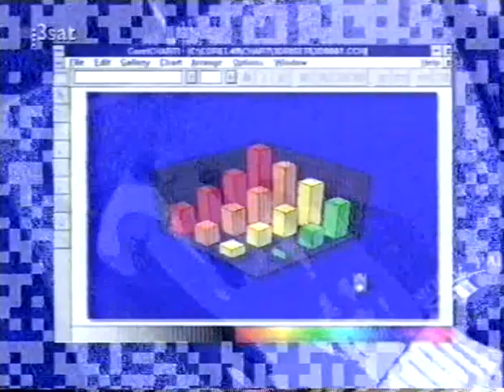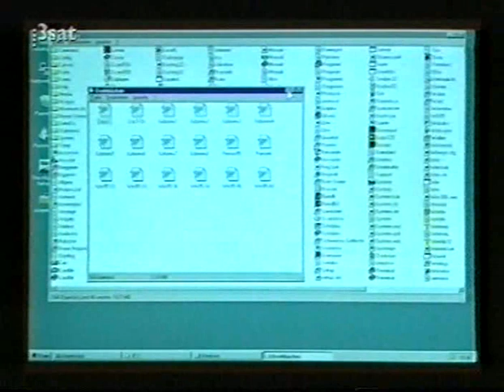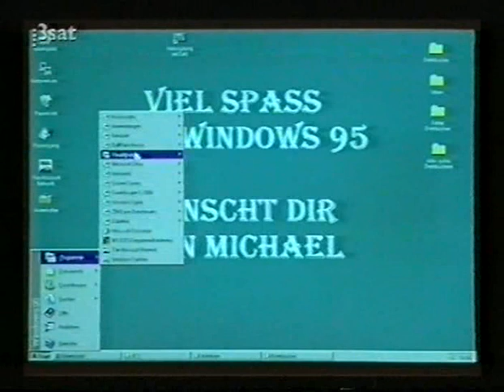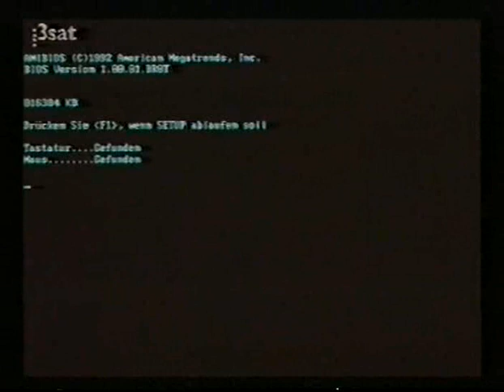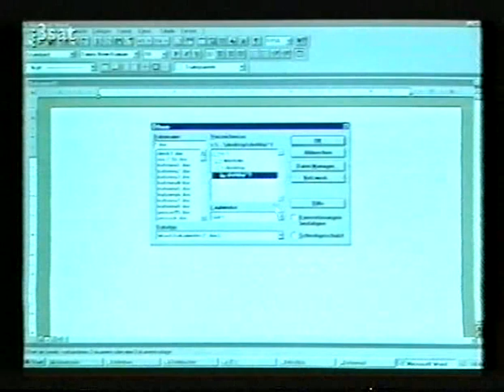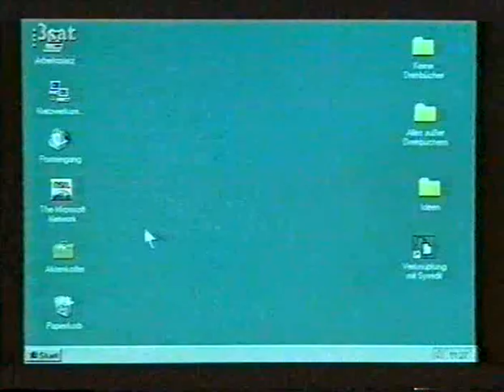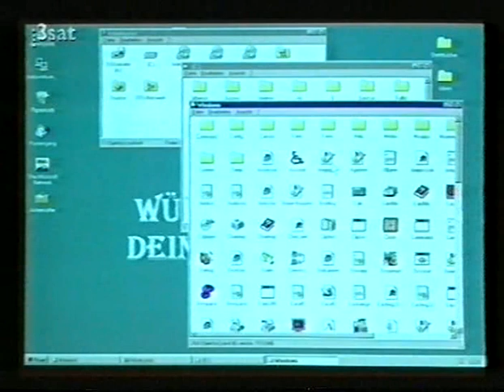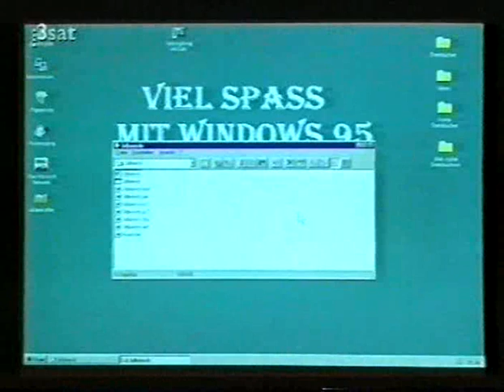NEUES... der Anwenderkurs - Windows 95, Teil 2/4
Windows 95 - Teil 2: Startmenü und Taskleiste
(VHS-Aufnahme vom 23. September 1995)